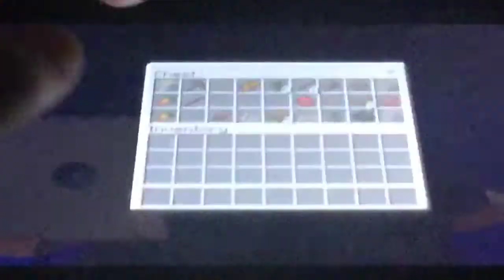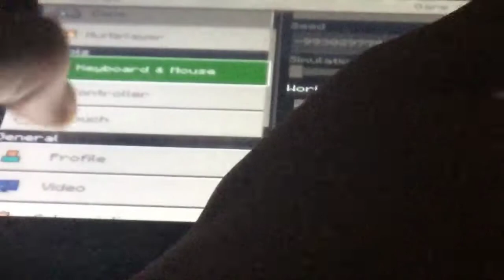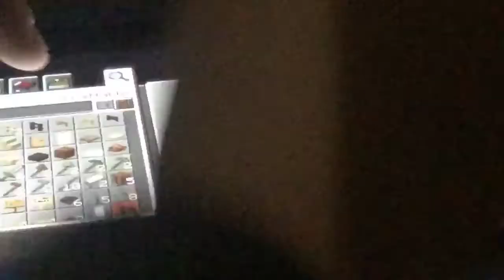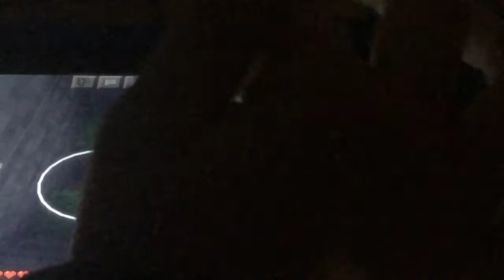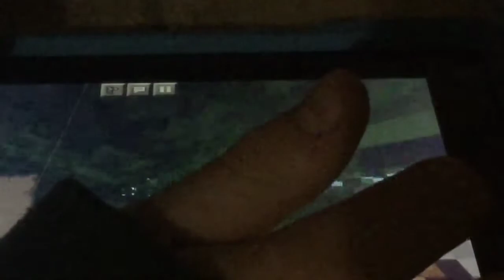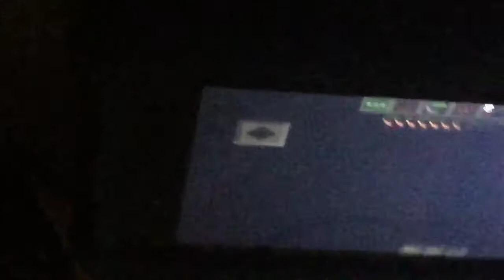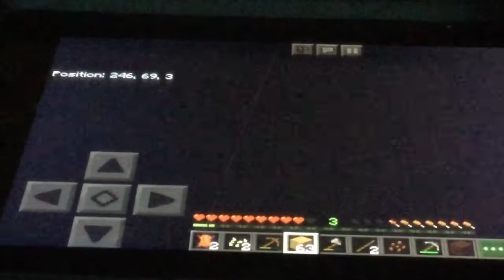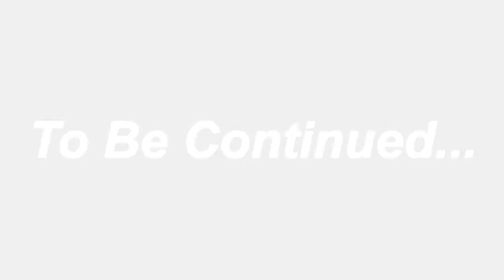THE QUEST FOR SPOOKS (Minecraft)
GET THIS VIDEO TO THIRTY LIKES AND WE WILL DO MINECRAFT MANHUNT